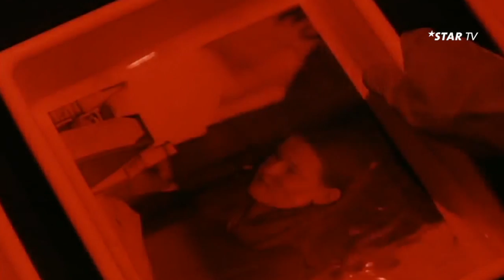THE WATCHER - TRAILER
Der traumatisierte FBI-Agent Joel Campbell, dessen Freundin von einem Serienkiller ermordet wurde, lässt seine Vergangenheit zurück und baut sich in Chicago ein neues Leben auf. Doch der Mörder seiner Freundin macht ihm einen Strich durch die Rechnung. Campbell erhält Fotografien seiner zukünftigen Opfer und hat 24 Stunden Zeit, die Frauen ausfindig zu machen.

Regisseur: Joe Charbanic
Altersfreigabe: FSK 16
Musik komponiert von: Marco Beltrami
Produzenten: Christopher Eberts, Clark Peterson

Besetzung: Keanu Reeves, James Spader, Marisa Tomei, Ernie Hudson, Chris Ellis, Yvonne Niami, Robert Cicchini, Joseph Sikora